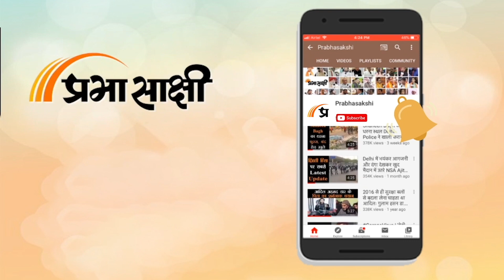Haryana Election में Sohna Vidhan Sabha की महिलाएं देंगी BJP का साथ या मजबूत करेंगी Congress हाथ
Haryana Assembly Election के लिए 5 अक्टूबर को होने वाले विधानसभा चुनावों से पहले प्रचार गरमाता जा रहा है। Prabhasakshi Chunav Yatra की टीम ने आज Sohna Assembly Seat पर हो रहे प्रचार का जायजा लिया और लोगों से बातचीत की।